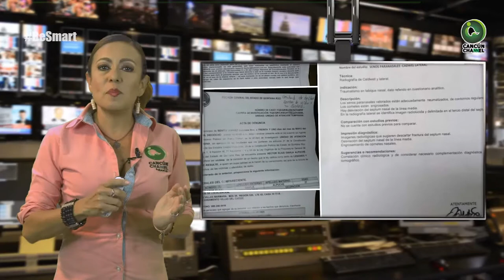ALEJANDRO LUNA GOLPEA A COORDINADOR DE DISTRITO DEL PES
Entérate de las noticias “EN CORTO”…Alejandro Luna golpea a coordinador de distrito del PES...